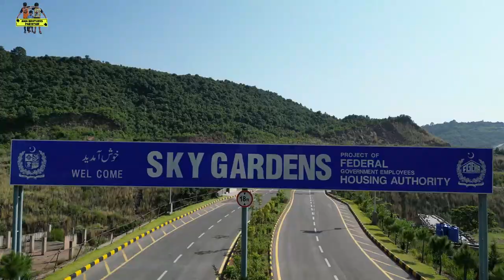Sky Gardens Visit| Commoners Sky Gardens| FGEHA| Pakistan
Visiting Sky Gardens A Project of FGEHA Islamabad with Ammar, Muhammad & Almir.

For Project Details
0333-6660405